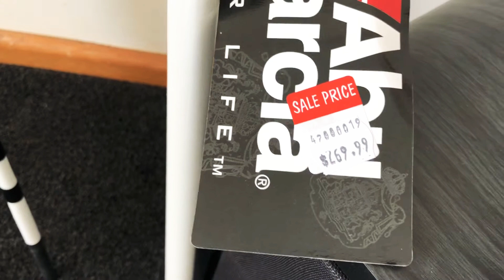Abu Garcia Veritas Nano Tech Surf Rod 14'6" 3pc Low Rider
Abu Garcia Veritas Nano Tech Surf Rod 14'6" 3pc Low Rider Guides

This model Has the lowrider guides, and is suitable for both spin or overhead reels, some people prefer the lowrider guides for longer casting with spin reels as the first guides pulls the line in very early on, and then there is less friction on the line through the rest of the guides.

Increased strength without sacrificing weight, action or performance.

Abu’s new Nano technology manipulates graphite at an atomic level for improved compression strength. Nano technology introduces Nano particles to the resin that binds fishing rods. This nano enhanced resin supports and bolsters graphite fibres by surrounding them with nano-spheres creating a stronger bond and increasing the compression strength of the blank.

Veritas rods take advantage of this new technology to deliver an extremely strong yet lightweight and balanced rod. In addition to Nano technology, the Veritas series features 30 ton graphite construction, Abu’s new extreme exposure reel seat that provides increased blank contact for extra sensitivity, lightweight Titanium alloy guides with SiC inserts, High density EVA grips and a Texas rig style hook keeper for all applications.

There are 11 models in the range from 2-4kg finesse to 6-10kg.

The Veritas Advantage:
30 ton graphite construction with Nano technology for increased compression strength
Lightweight screw down padded reel hood
High density EVA grips for durability and comfort
Abu designed extreme exposure reel seat provides increased blank contact and sensitivity
Titanium alloy guides with SiC inserts create a lightweight and balanced blank design
Texas rigged hook keeper for all applications

Abu Garcia Veritas Nano Tech Surf Rod 14'6" 3pc Specs:
Manufacturer: Abu Garcia
Model: Nano Tech Surf  Low Rider Guides VRT3-SFLR 1463XH
Suitable for Overhead and spin reels
Length: 14'6" (4.4m)
Pieces: 3
Line Weight: 8-15kg